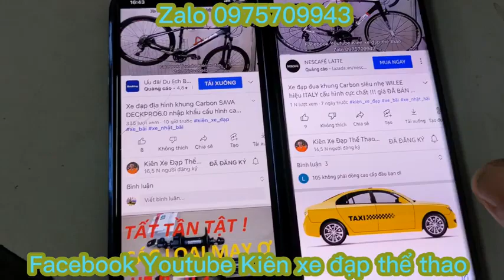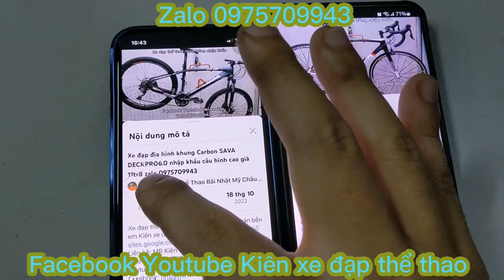Xe đạp đua XDS RF350 nhập khẩu chính hãng ngoại hình siêu mới giá 11tr8 zalo 0975709943